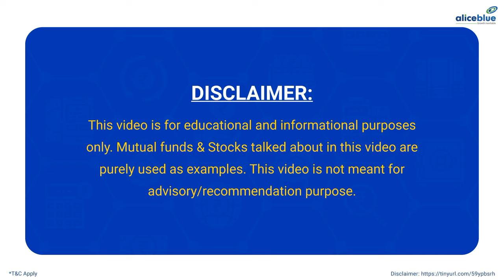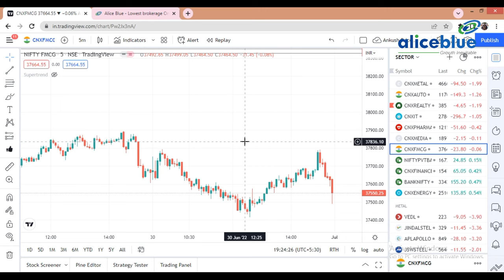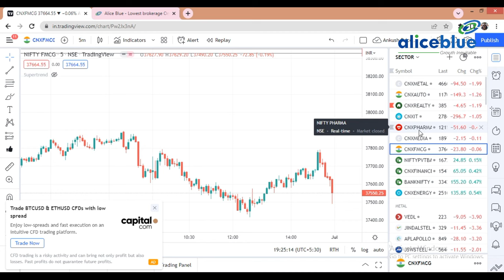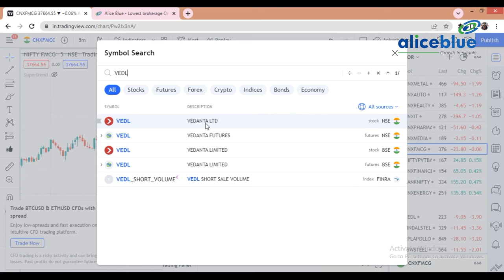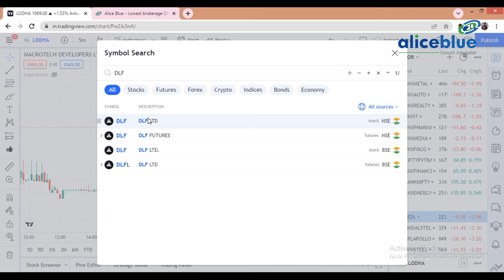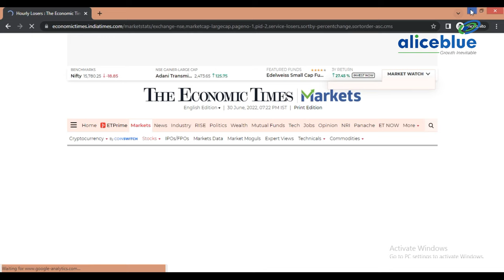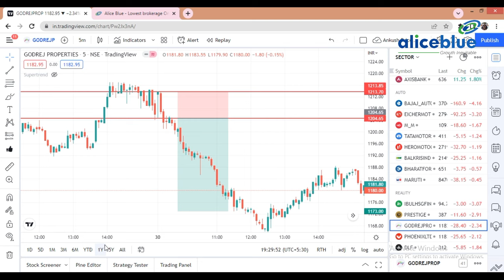Intraday Super Hit Strategy || Alice blue || Testing 4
🔔 Start Now!